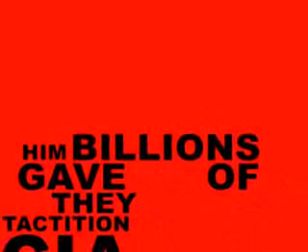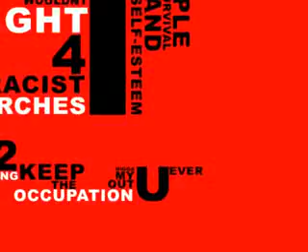TELL THE TRUTH - Mos Def - Immortal Technique - Eminem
YOUTUBE JUST REMOVED, The Original copy of this song and BANNED the creaters accont!It had 4.5 MILLION VIEWS and when you googled "immortal technique"
The video would conme up.I guess youtube/google didnt like that very much

The now removed video was/is the most viewed and most heard immortal technique song on the entire WEB!

Bin Laden didnt Blow Up the projects, BUSH Knocked the towers.. Mos Def, Immortal Technique and Eminem.